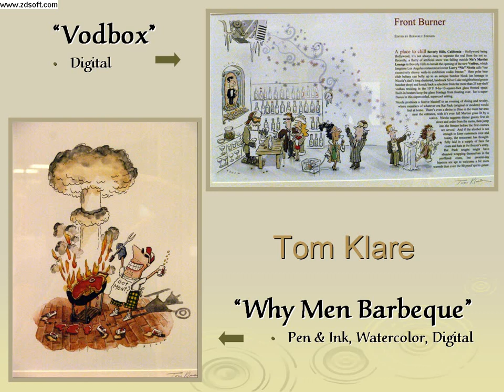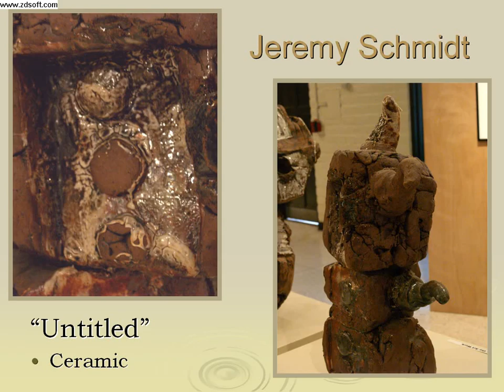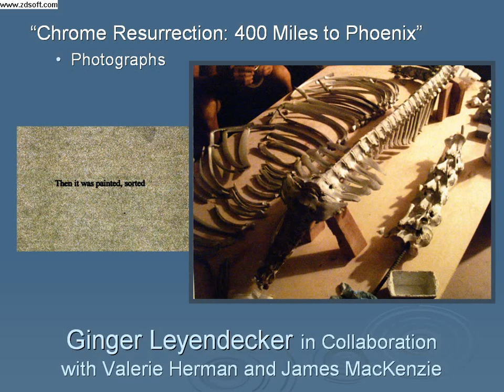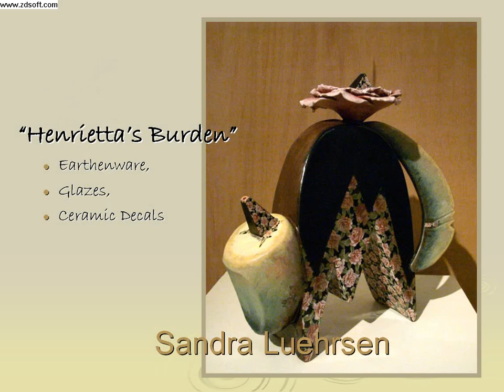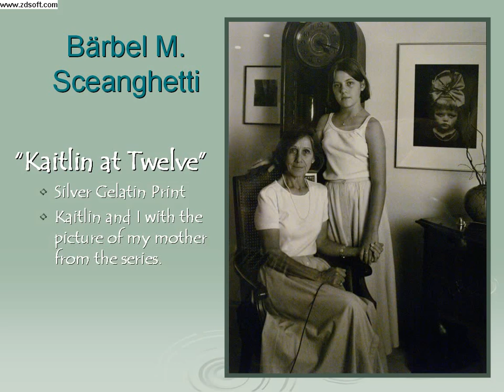MCC Art Faculty Show 2007 10/02/2007 Amphibian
I OWN THESE PICTURES AND HAVE WATERMARKS ON THEM. I CREATED THIS VIDEO FOR THE SOLE PURPOSE THAT MESA COMMUNITY COLLEGE STUDENT/FACULITY/STAFF MAY SEE THESE. AT THE TIME, I WAS A VOLUNTEER FOR THE ASMCC.